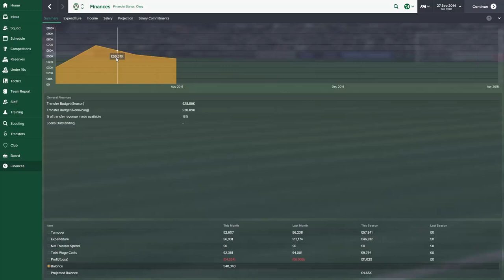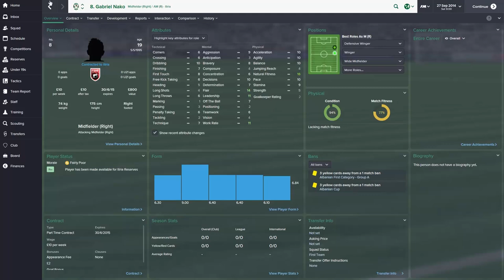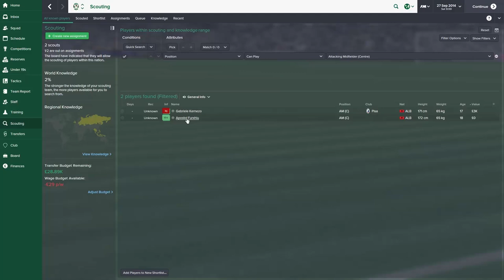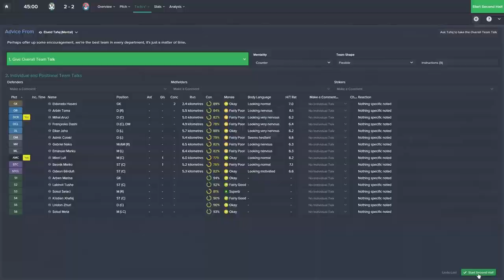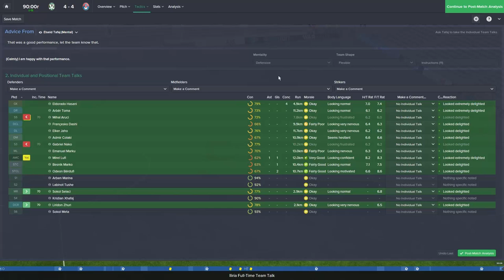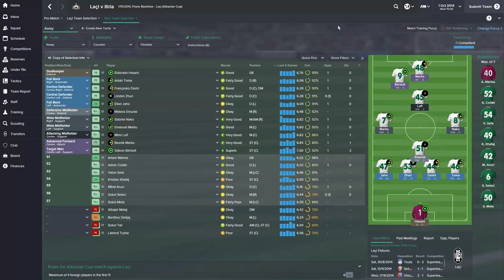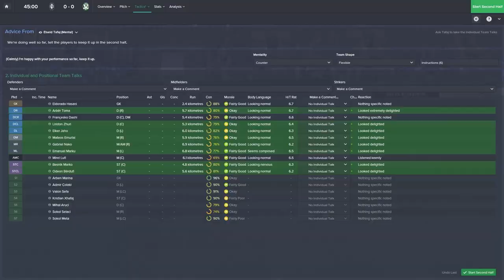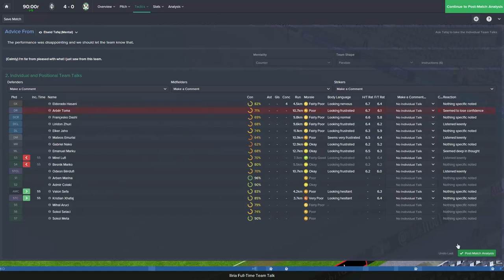Football Manager 2015 - JourneyMan Episode 2 - Baby Management Steps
We're back and we have a job! We're over in Albania for our first ever game in management. We have no footballing experience and we have no coaching badges yet this Albanian side have said...Toff, you're the man for us!

Many Thanks to The Smelter, Premium Hosting for Premium Gamers. Get money off your server using the code TOFF